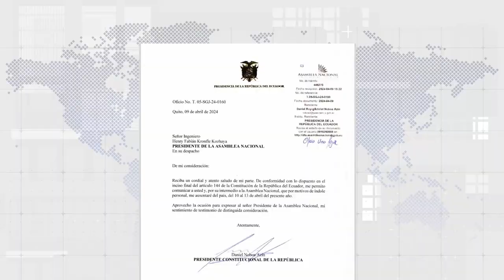Ecuador es retado por todos en la OEA y en la asamblea se arma el CIRCO, Daniel Noboa se va del país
U news, con Arianna Suárez, Valeria Gómez y Danna Bustamante